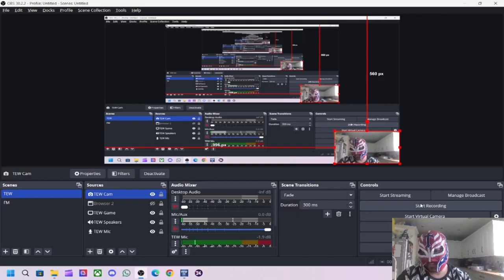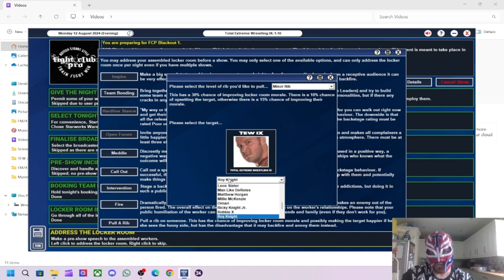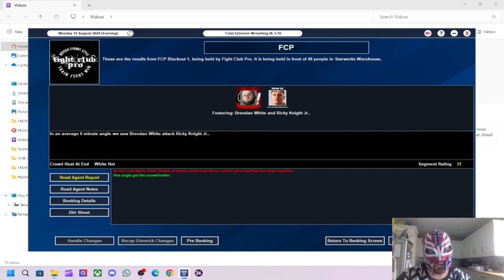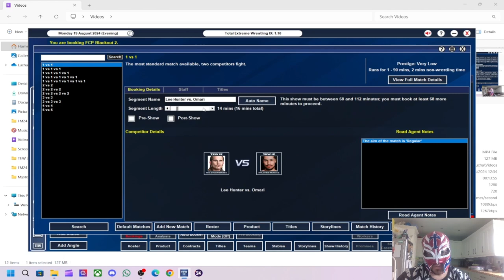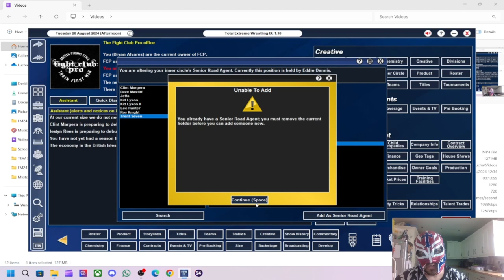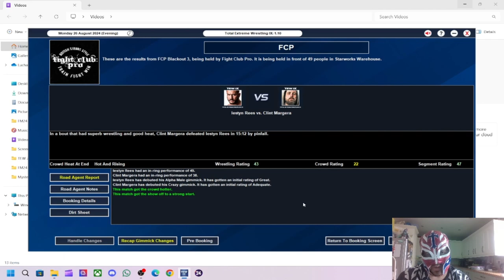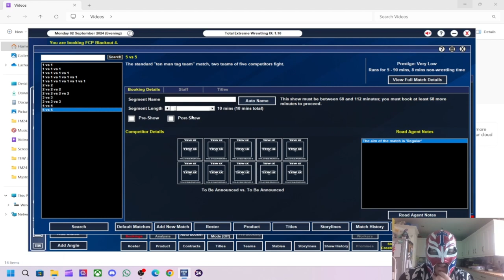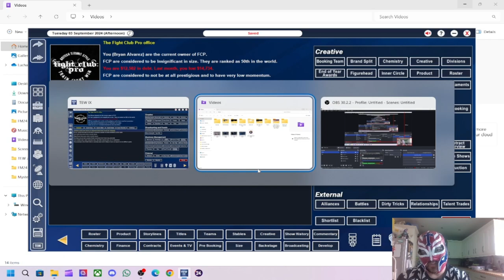TEW IX Fight Club Pro Episode 2 - Financial Crisis Already - Please Help!!!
I am back with another TEW IX Fight Club Pro Episode.
In this episode we look to book the next month of shows after I decide to have a weekly show but does that dent our finances ?

This is my new TEW IX series with us doing the Local to Global challenge and we have picked Fight Club Pro which was a wrestling promotion based in Wolverhampton, UK that I used to go see live and they share a special place in my heart.
I plan to take my time in building them up this time and I am going to mostly only sign British/European wrestlers and at the start I am only using wrestlers local to the Midlands area which is where Wolverhampton is based.